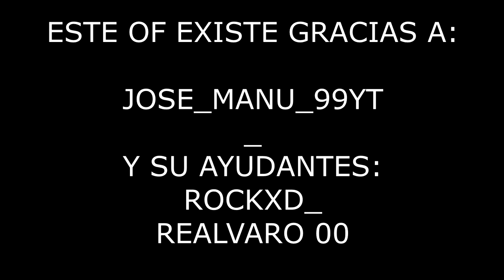TRAILER DE LIGA PARAGUAYA 2022 PES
Al fin está aquí el OF de Liga Paraguaya para este 2022.
Espero que disfruten el trailer, aun que sea cortita(?
todos los kits son hecho por Jose_Manu_99yt
stats y rostros por Jose_Man_99yt, rockxd_ y Realvaro00
LINK DE DESCARGA: